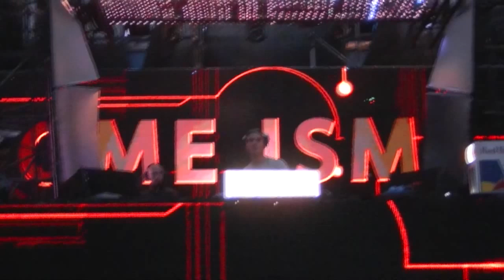Sunrise Festival 2011 Jerome Isma-Ae